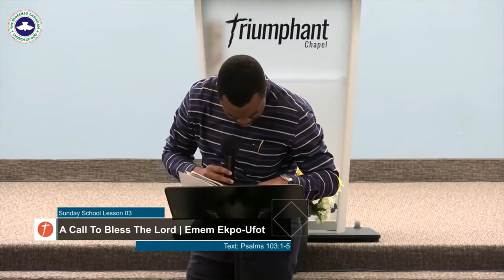Sunday School Lesson 03 - A Call To Bless The Lord